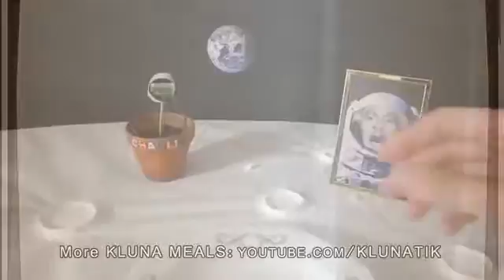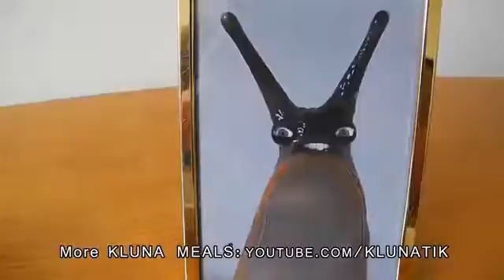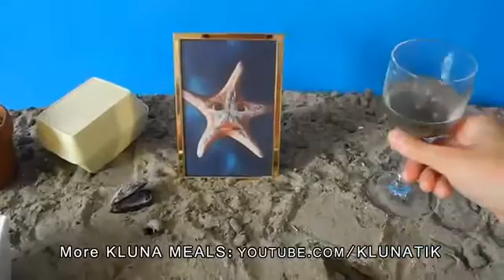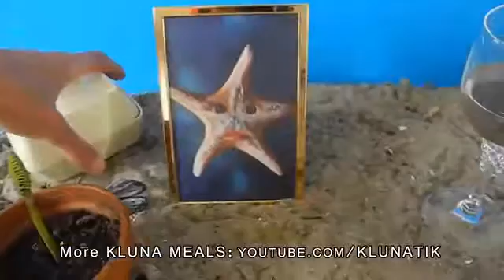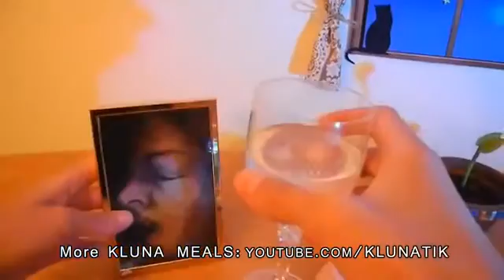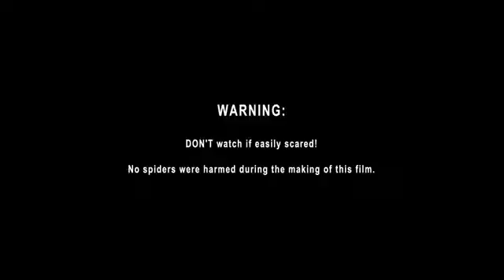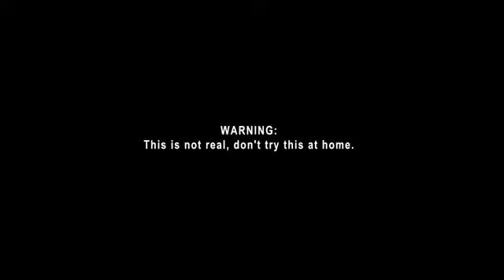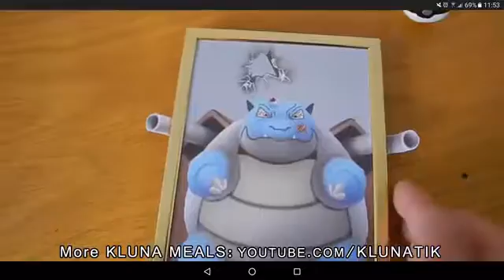Horror Dishes | Kluna Tik eating weird CREATURES |#01 KLUNATIK COMPILATION ASMR eating sounds no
Horror Dishes, ➜Eating a mermaid, spider, alien a teddybear and much more!

Here we will upload the best off / top 10 video compilations from Kluna Tik and Charlie.

Kluna & Charlie

This is our MAIN channel:

➜ Kluna Tik Dinner videos: ...
➜ Charlie the Venus Flytrap: ...
➜ Kluna & Charlie eating MINIATURE food: ...

Klunatik official compilation / compilations channel
I eat a brain, eyeballs, a tongue and a nose, it was delicious!
I also ate a mermaid, an fresh alien, chicks, snails, a spide, oyster, jellyfish. And I was eating a lovely teddy beer.

Halloween activities include trick-or-treating (or the related guising), attending Halloween costume parties, decorating, carving pumpkins into jack-o'-lanterns, lighting bonfires, apple bobbing and divination games, playing pranks, visiting haunted attractions, telling scary stories and watching horror films. In many parts of the world, the Christian religious observances of All Hallows' Eve, including attending church services and lighting candles on the graves of the dead, remain popular,[20][21][22] although elsewhere it is a more commercial and secular celebration.[23][24][25] Some Christians historically abstained from meat on All Hallows' Eve,[26][27] a tradition reflected in the eating of certain foods on this vigil day, including apples, potato pancakes and soul cakes.[27][28][29]
Trick-or-treating

A mermaid is a legendary aquatic creature with the head and upper body of a female human and the tail of a fish.[1] Mermaids appear in the folklore of many cultures worldwide, including the Near East, Europe, Africa and Asia. The first stories appeared in ancient Assyria, in which the goddess Atargatis transformed herself into a mermaid out of shame for accidentally killing her human lover. Mermaids are sometimes associated with perilous events such as floods, storms, shipwrecks and drownings. In other folk traditions (or sometimes within the same tradition), they can be benevolent or beneficent, bestowing boons or falling in love with humans. merman male